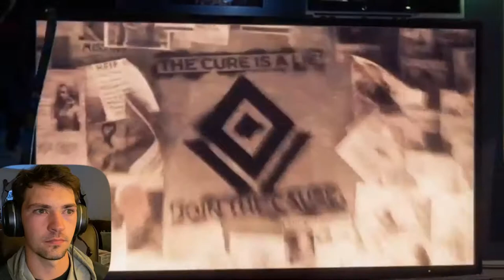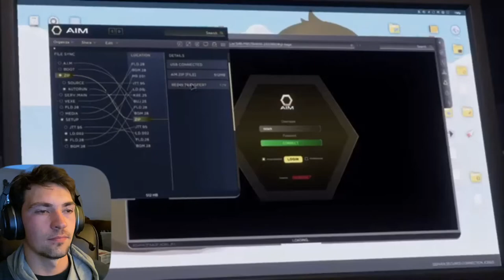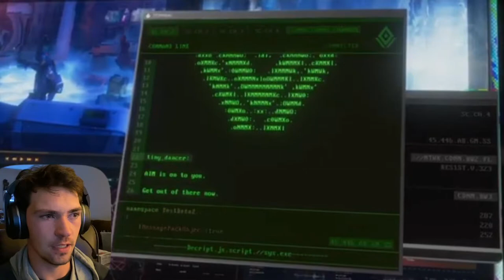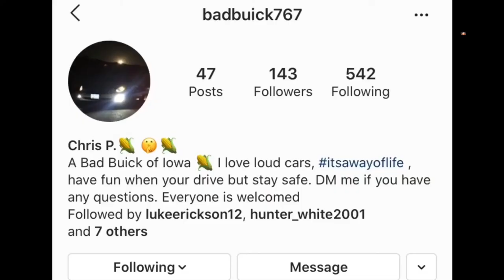MARVEL AVENGERS/ CAMPAIGN- Part 1: Why is everything CHASING ME!!!